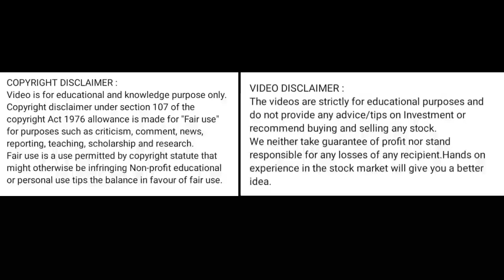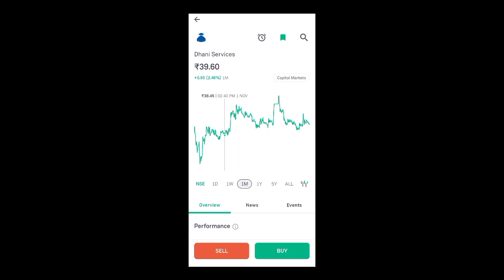dhani sarvice share news today l dhani sarvice share latest news today l dhani sarvice share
dhani services share analysis
dhani services share news
dhani services share latest news today